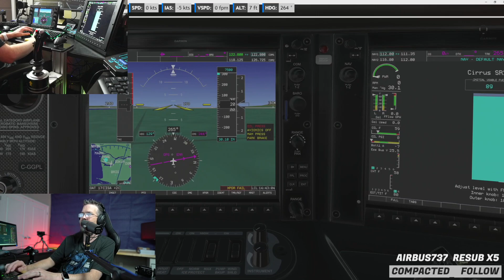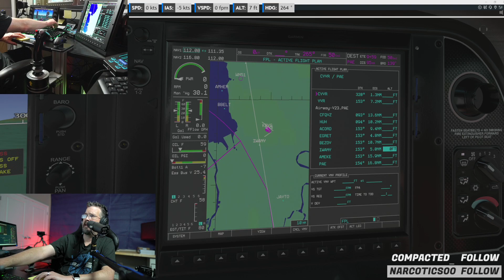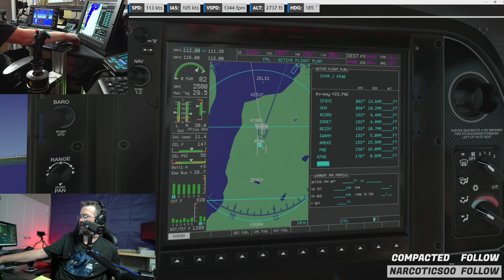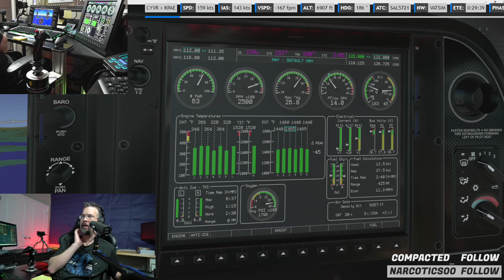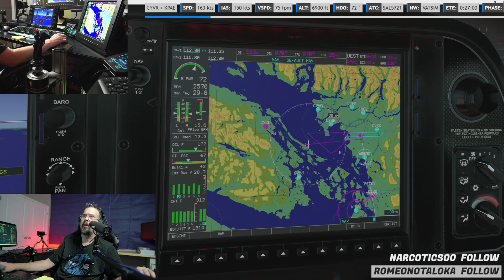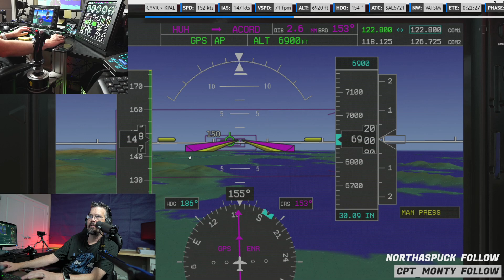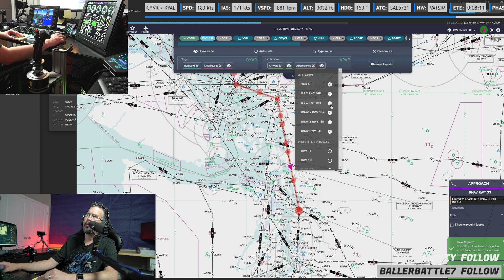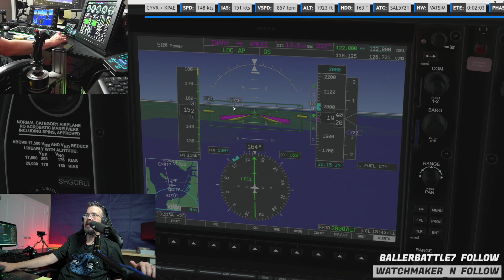More Torquesim SR22 FSEconomy X-Plane 11